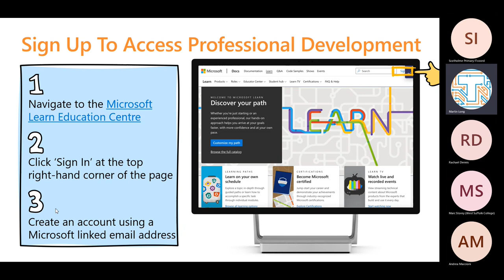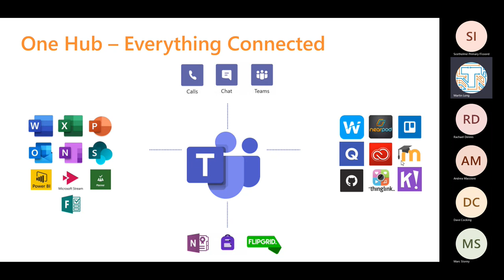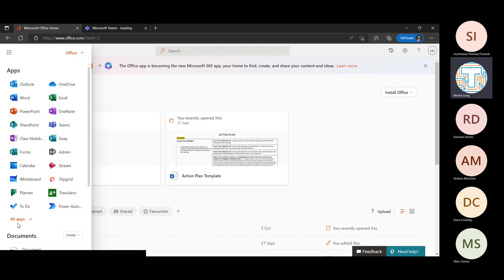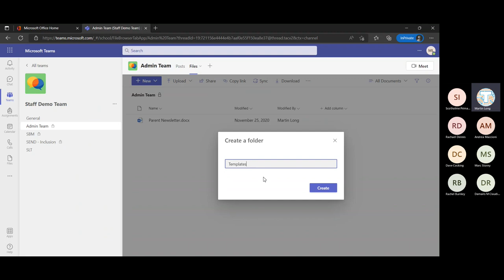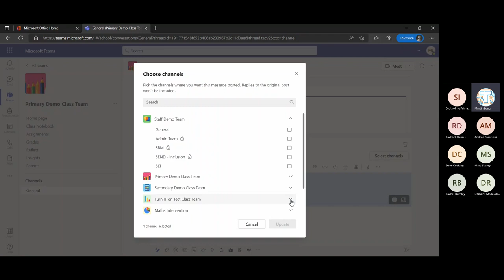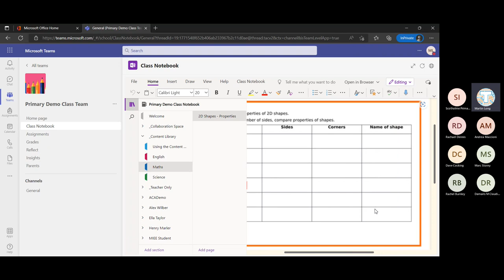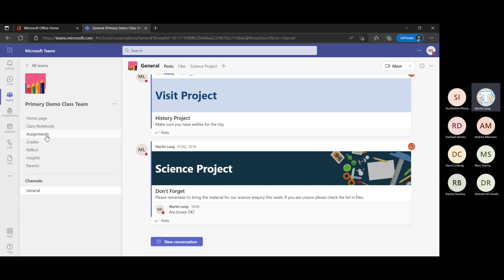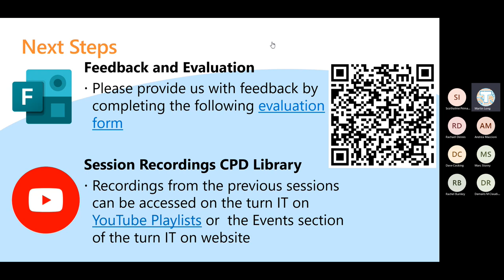Teams For Educators 2022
Microsoft Advanced Educator